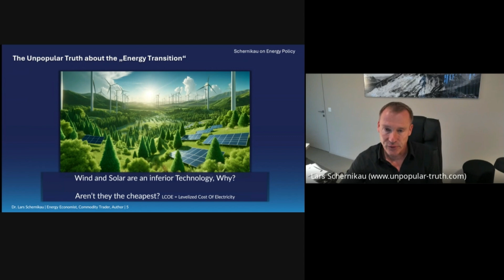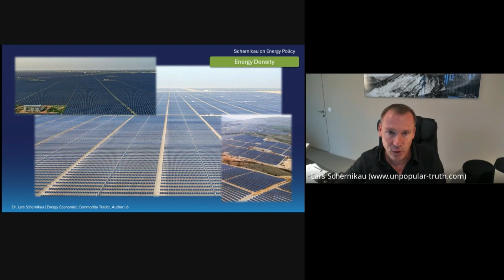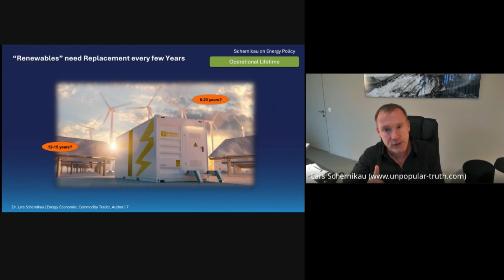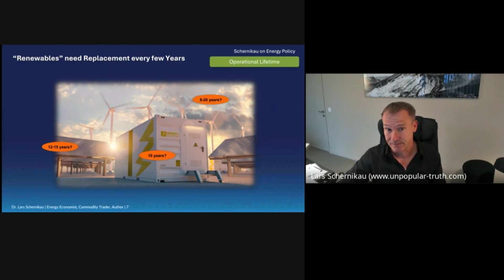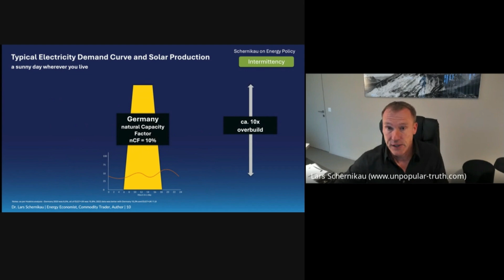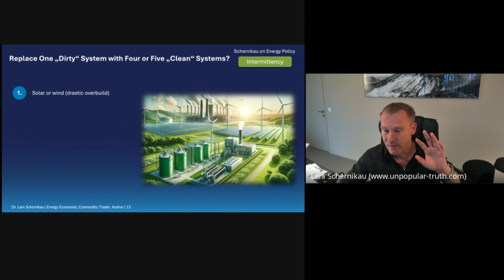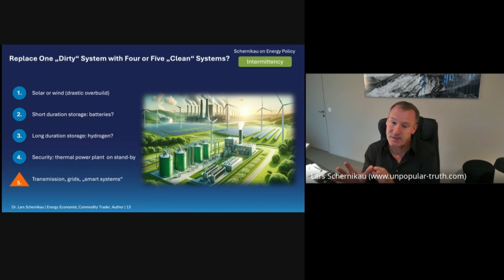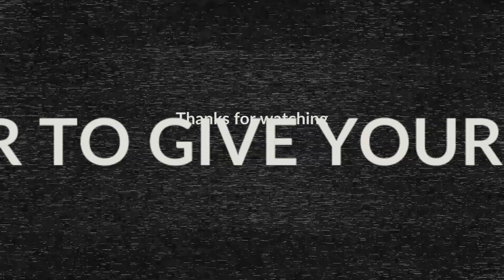The eROI on Wind and Solar | Dr Lars Schernikau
In this interview, I speak about a critical and often overlooked aspect of the "energy transition" namely the eROI, or Energy Return on Investment.

I explain why wind and solar, despite being widely promoted, suffer from inherently low eROI values. It's not just about the panels and turbines themselves, but about everything that must be built around them to compensate for their limitations:
We are replacing one "dirty" system with 5 "clean" ones

– Solar or wind (overbuild?)
– Short duration storage: batteries?
– Long duration storage: hydrogen?
– Security: thermal power plant  on stand-by
– Transmission, grids, „smart systems“

Once you factor in the raw materials, energy input, and infrastructure needed to support intermittent sources, the real cost of “green” energy becomes much clearer, and far more complex.

This is a grounded, technical discussion for anyone who wants to understand what lies beneath the surface of today's energy policy debates.